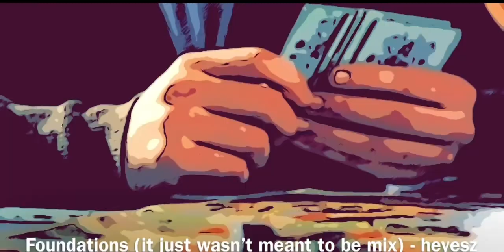Foundations (it just wasn’t meant to be mix)